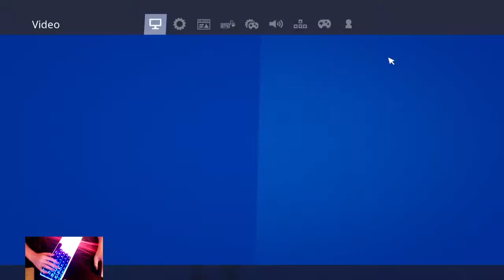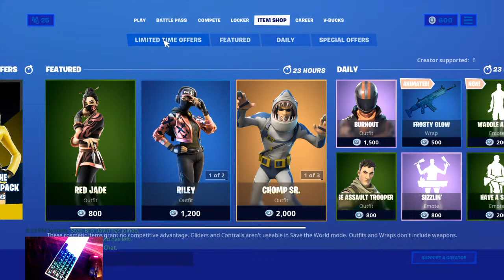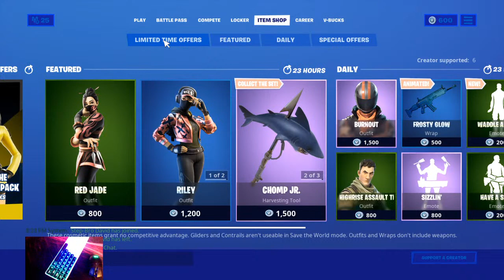just chilling and playing fortnite:)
Peripherals:
Keyboard: Hk gaming GK61 black switches
Mouse: glorious model o minus
Mouse pad: HyperX xxl speed edition